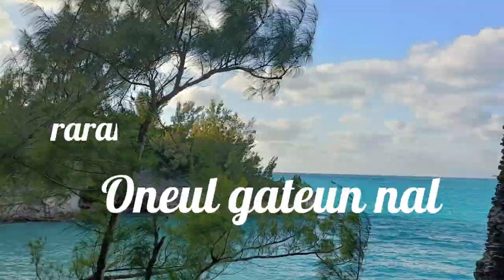Wonderful day ( lyrics) - Kang Si Hyeon - Fantastic OST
Wonderful day  ( lyrics) - Kang Si Hyoen
 Fantastic OST
 Kim Hyun-joo

It's a wonderful day in my heart
It's a wonderful day 내 맘속에
It's a wonderful day nae mamsog-e

It's a beautiful day, make me smile oh oh
It's a beautiful day 웃음 짓게 oh oh
It's a beautiful day us-eum jisge oh oh

Every day, like now, in my heart
매일 지금처럼 가슴에
maeil jigeumcheoleom gaseum-e

I want to be full of happiness
나 행복 가득 품고 싶어
na haengbog gadeug pumgo sip-eo

a day like today
오늘 같은 날
oneul gat-eun nal

was shining brightly
눈부시게 빛나 보였던
nunbusige bichna boyeossdeon

my young dreams
내 어린 꿈들이
nae eolin kkumdeul-i

As if blooming in front of my eyes
눈앞에서 피어오르듯
nun-ap-eseo pieooleudeus

You and me in your hands
너와 나 맞잡은 두 손에
neowa na maj-jab-eun du son-e

with flowing warmth
흐르는 온기로
heuleuneun ongilo

I think it will light up the world
세상을 밝힐 것 같아
sesang-eul balghil geos gat-a

maeil jigeumcheoleom gaseum-e

오늘 같은 날
oneul gat-eun nal

라라라라 라라라 라라라
lalalala lalala lalala

오늘 같은 날
oneul gat-eun nal

라라라라 라라라 라라라 라라라
lalalala lalala lalala lalala

above the wide, wide, high sky
넓고 넓은 높은 하늘 위
neolbgo neolb-eun nop-eun haneul wi

in the shining stars
빛나는 별 속에
bichnaneun byeol sog-e

draw my face
내 얼굴을 그려보다가
nae eolgul-eul geulyeobodaga

your face that suddenly comes to mind
문득 떠오르는 네 얼굴
mundeug tteooleuneun ne eolgul

if you smile
미소를 띄우면
misoleul ttuiumyeon

I feel like I'm in a dream
꿈속에 빠진 것 같아
kkumsog-e ppajin geos gat-a

maeil jigeumcheoleom gaseum-e

I want to be filled with happiness

오늘 같은 날
oneul gat-eun nal

lalalala lalala lalala

오늘 같은 날
oneul gat-eun nal

오늘 같은 날
oneul gat-eun nal

Source: Musixmatch